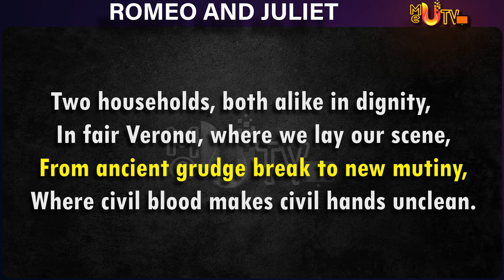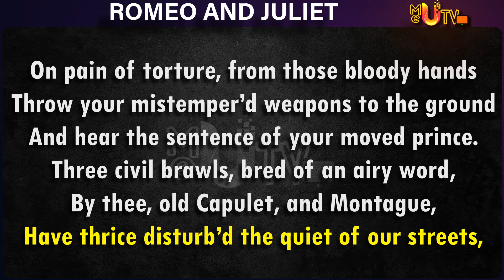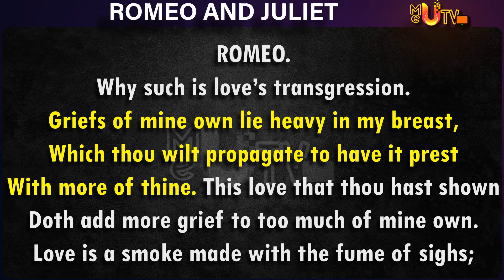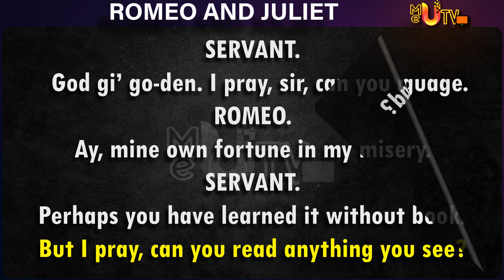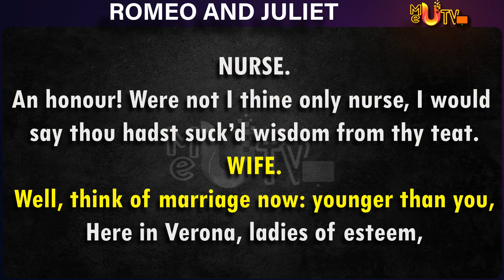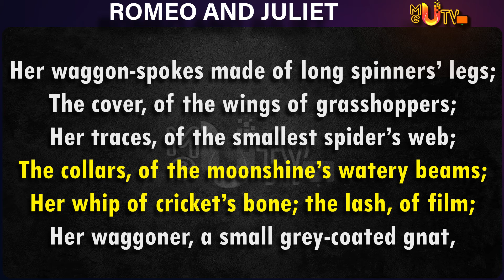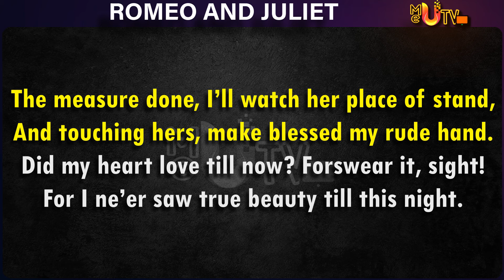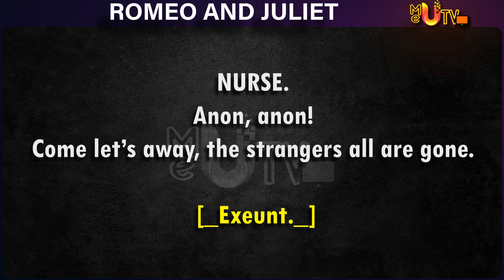Learning English through Story [Romeo and Juliet] (level 4)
An age-old vendetta between two powerful families erupts into bloodshed. A group of masked Montagues risk further conflict by gatecrashing a Capulet party. A young lovesick Romeo Montague falls instantly in love with Juliet Capulet, who is due to marry her father's choice.
You can also check out other amazing stories from the links are given below! 👇